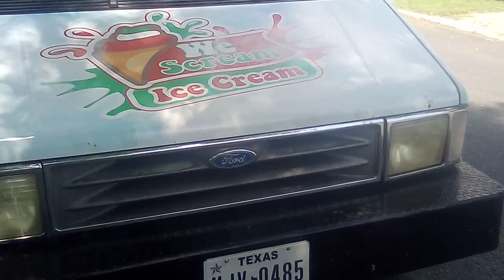(Formerly) My Omni 2 playing turkey in the straw (mark 4)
This is Proof that I don't have it anymore but he is giving me an Omni to fix